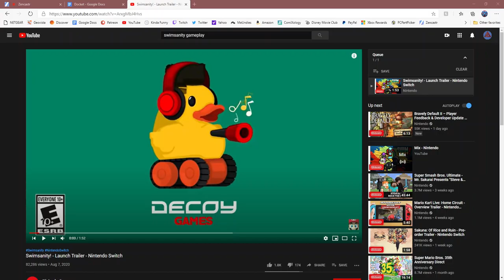Cyberpunk Delayed AGAIN?!? Ep.64